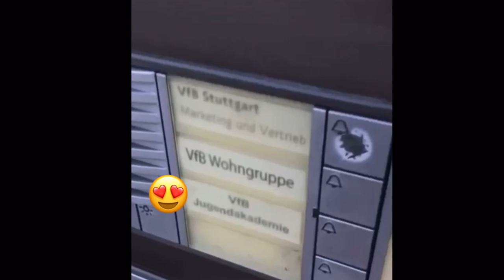Max Kruse ! Welcome to VfB ?! ❤️😍